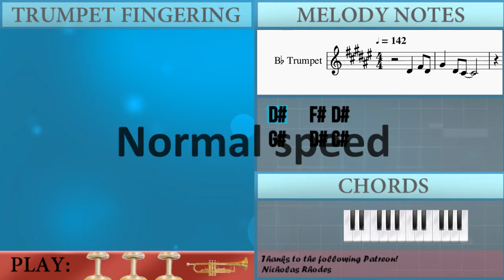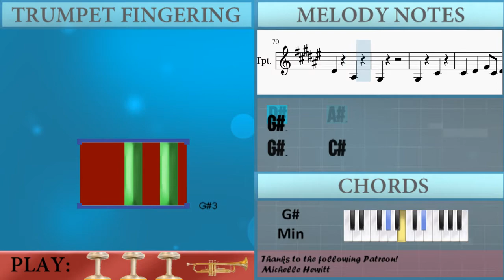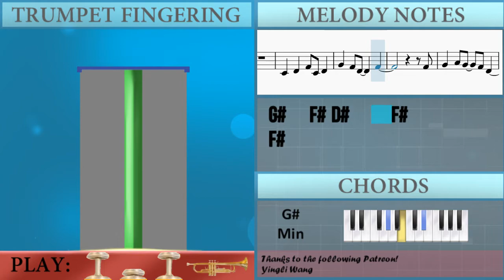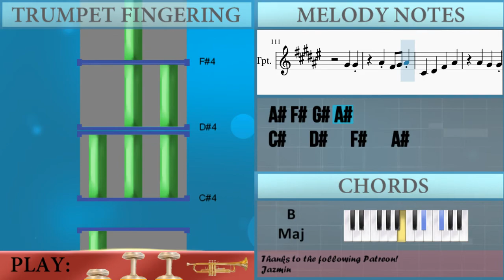How to play Pony by Ginuwine on Trumpet (Tutorial)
The easiest way to learn how to play Pony by Ginuwine on the trumpet. It's a trumpet tutorial for Pony by Ginuwine.

EasyMusicLesson teaches you to play the your favorite instrument, through easy and simple animation so that you too can learn how to play Pony by Ginuwine on the trumpet easily. A trumpet tutorial with visual animation graphic.

Chords of Trumpet arrangement:
C# Min   C# Min   G# Min   F# Min   F# Min   B Maj   C# Min
C# Min   G# Min   F# Min   F# Min   B Maj   C# Min   C# Min
G# Min   F# Min   F# Min   B Maj   C# Min   C# Min   G# Min
F# Min   F# Min   B Maj   C# Min   C# Min   G# Min   F# Min
F# Min   B Maj   C# Min   C# Min   G# Min   F# Min   F# Min
B Maj   C# Min   C# Min   G# Min   F# Min   F# Min   B Maj
C# Min   C# Min   G# Min   F# Min   C# Min   C# Min   G# Min
F# Min   F# Min

Melody notes of Trumpet:
D#4 F#4 C#4 D#4 C#4
G#4   A#4
C#5   A#4     F#4
G#4   D#4 D#4 C#4 D#4
C#4 D#4 F#4 D#4
G#4   A#4 G#4 F#4
F#4 C#4 D#4 C#4
G#4   A#4
C#4 F#4 C#4 D#4 C#4
F#4   F#4 D#4 G#4 F#4
C#4   D#4   F#4   A#4
A#4   G#4   G#4
G#4   G#4
A#4 F#4   D#4
D#4   F#4   A#4
G#4   G#4
G#4   G#4
A#4 F#4 G#4 A#4
A#4   G#4   G#4
G#4   G#4
A#4 F#4   D#4
D#4   F#4   A#4
G#4   G#4
G#4   G#4
C#4 D#4 F#4
G#4   D#4 C#4 D#4 F#4
F#4 C#4 D#4
G#4   A#4
C#4 F#4   F#4 D#4
G#4   A#4
D#4 A#3 D#4 F#4 G#4 A#4     G#4 F#4
G#4 A#4 F#4
G#4   F#4 F#4
A#4   G#4   G#4
G#4   G#4
A#4 F#4   D#4
D#4   F#4   A#4
G#4   G#4
G#4   G#4
A#4   G#4   G#4
G#4   G#4
A#4 F#4   D#4
D#4   F#4   A#4
G#4   G#4
G#4   G#4
D#4
D#4     A#3
G#3
G#3     C#4
D#4
D#4     A#3
G#3
G#3     C#4
C#4   D#4   F#4 C#4 D#4
G#4   F#4 D#4     F#4
G#4   A#4 G#4   F#4 D#4
D#4 F#4
D#4 D#4 C#4
F#4
D#4 F#4
A#4   G#4   G#4
G#4   G#4
A#4 F#4   D#4
D#4   F#4   A#4
G#4   G#4
G#4   G#4
A#4   G